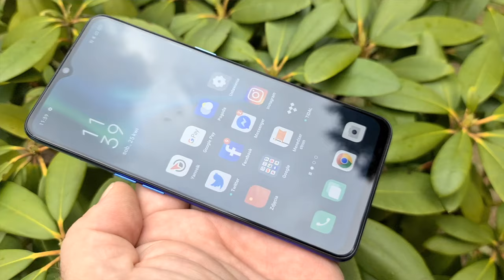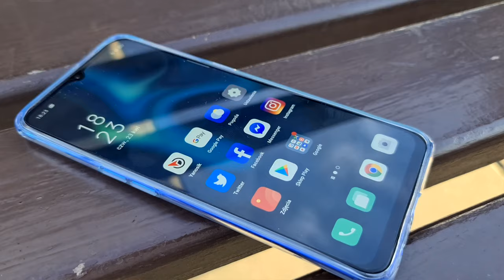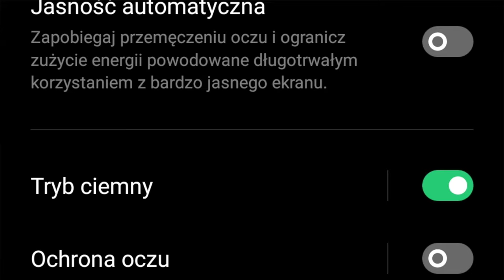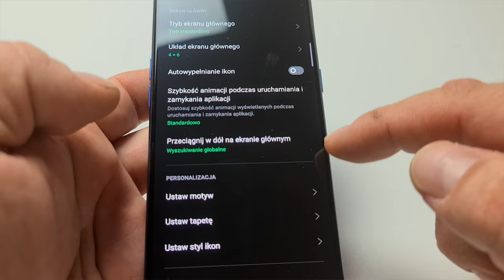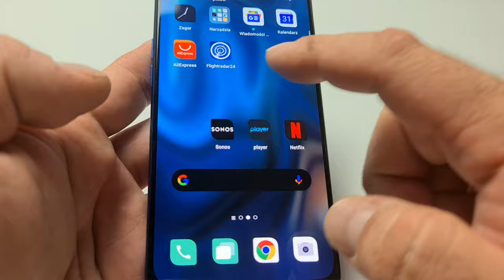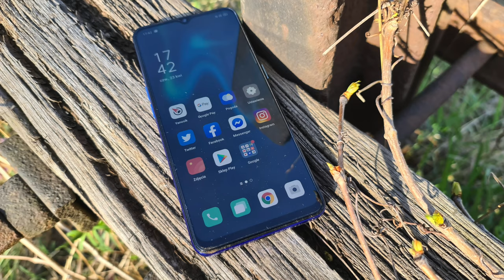Oppo Reno 3 - pierwsze wrażenia z niespodzianką: zostań testerem!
Zapraszam na pierwsze, zebrane na gorąco, wrażenia z użytkowania smartfonu Oppo Reno 3!

Ale to nie wszystko! Mamy - wraz z Oppo - niespodziankę!
Oppo Reno 3 nie będę testować sam. Wy również możecie zostać testerami.
Szczegółów zabawy z nami i Oppo Reno 3 dowiecie się tuż po majówce, ale już teraz możecie zacząć zastanawiać się, jak przetestowalibyście Reno 3!
Może zechcecie sprawdzić możliwości aparatu, trybu Ultra Dark czy efektu bokeh w wideo? A może jednak wolicie wypróbować szybkie ładowanie? To wy decydujecie! Jeśli wasza propozycja okaże się ciekawa, kreatywna, zaskakująca i zrobi na nas wrażenie - trafi do was testowy egzemplarz Oppo Reno 3. I kto wie - może zostanie z wami na dłużej...?

Więcej dowiecie się w pierwszych dniach maja. Śledźcie nasze aktualności, kanał na YouTube czy naszego Facebooka - i powalczcie o Reno 3!